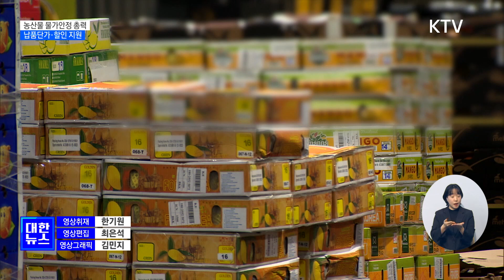농산물 물가안정 총력…납품단가·할인 지원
과일값이
32년 만에
가장 큰 폭으로
뛰어오르면서
금사과, 금배라는
말까지 나오고
있습니다.

정부는 생산자
납품단가를 낮추고
소비자 할인을
지원하는 데 각각
200억원 이상을
투입하는 등,

농산물 물가
안정을 위한
총력 대응에
나섰습니다.